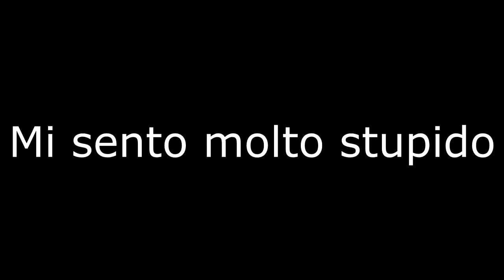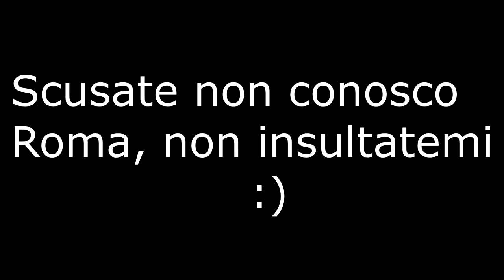2 GIORNI A ROMA con @KendalYT @Baddi @Echecarly - Vlog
😺 Nel video di oggi PRIMO VLOG

Amici nel video: tutti voi siete miei amici